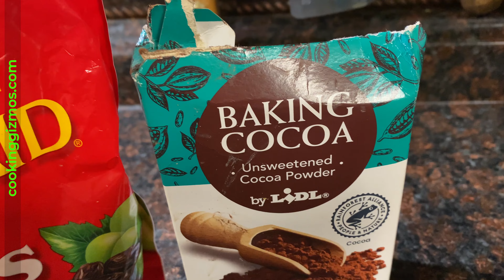Quick No Bake Nutty Milk Chocolate Snack 🟡 Cooking Gizmos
Here is a quick nutty snack I made with milk chocolate and nuts. It used pistachios, hazelnuts, cocoa powder, butter, condensed milk, chocolate chips, and a few other ingredients. I simply stirred till it got thick, mixed the ingredients, and put it all in a silicone container. Left it in the fridge for a couple of hours, and it was ready to eat. It goes great with tea and coffee.

▬ ⭐ Also see:  ▬▬▬▬▬▬▬▬▬▬▬▬